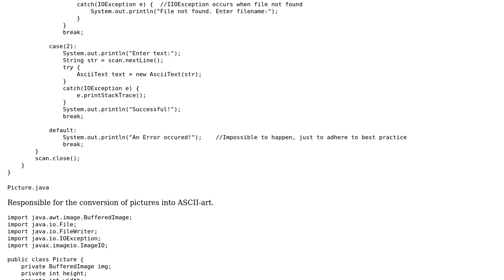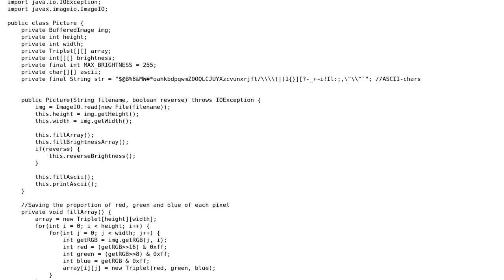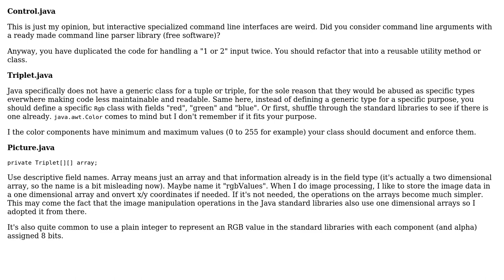Code Review: ASCII-Art Generator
With thanks & praise to God, and with thanks to the many people who have made this project possible! You are responsible for your own actions.